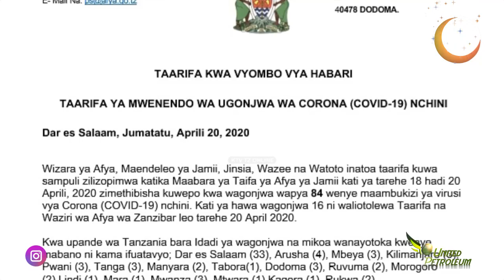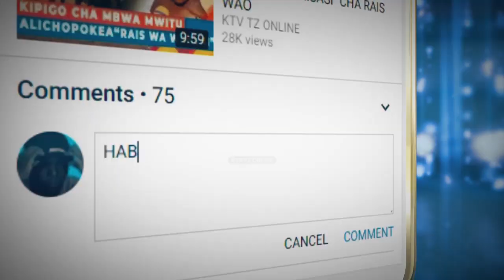HII NDIO SABABU YA BARAKOA KUPANDA BEI ZANZIBAR